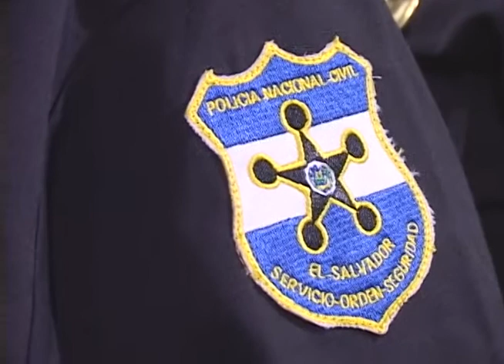Capturan a esposa de pandillero en La Paz